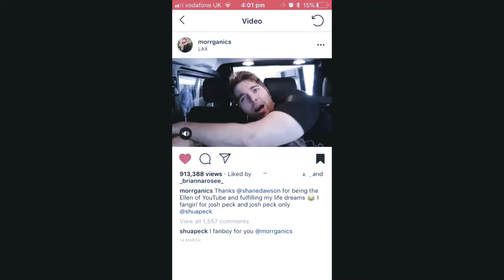Morgan Adams Edit ❤❤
She is such an inspiration.
All videos pictures of of Morgan Adams Instagram.

This channel is for dedication videos to some of the best. Leave any ideas of who you want to see me edit.